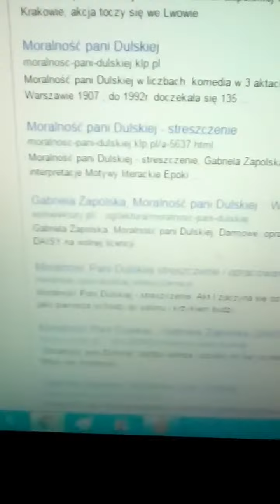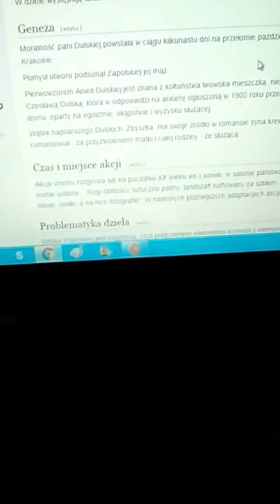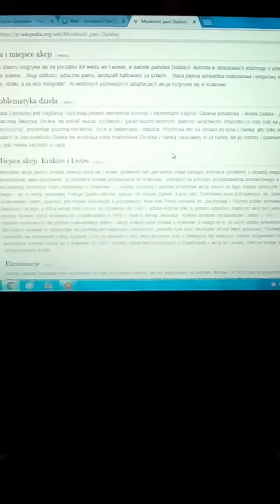Hejt 3, czyli Moralność Pani Dulskiej-wstęp